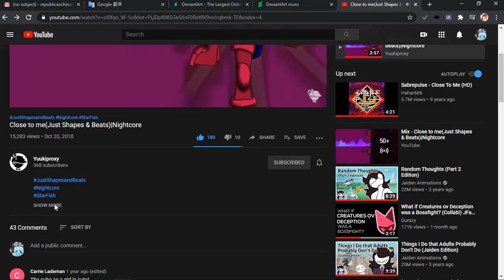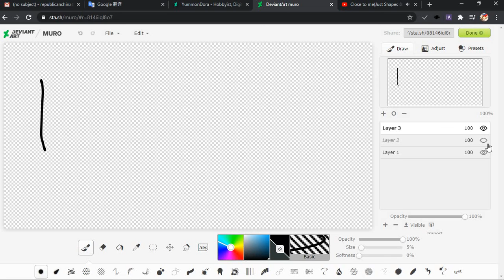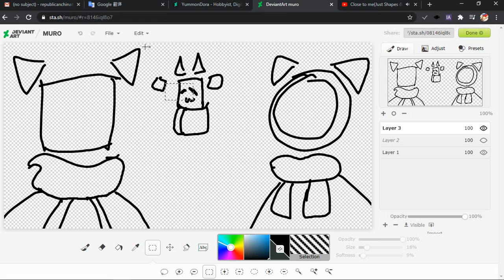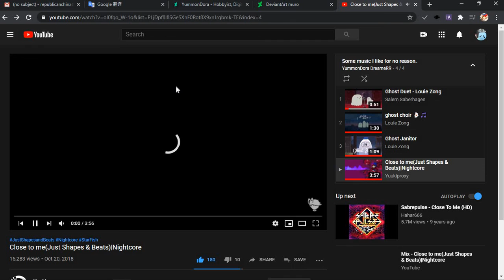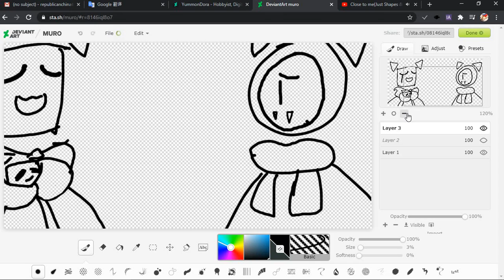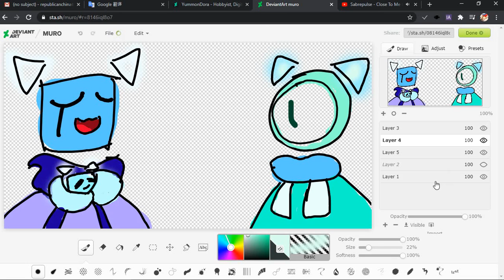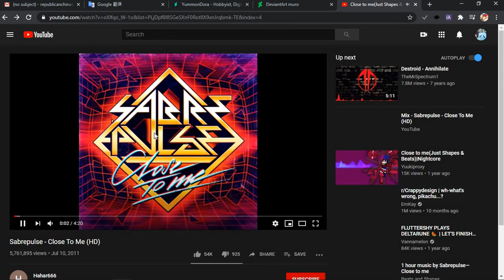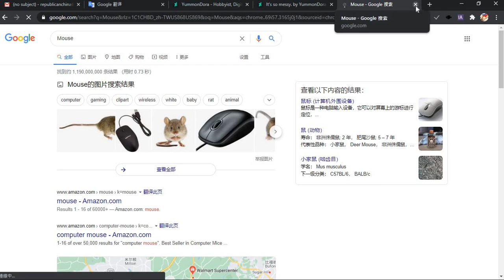Devaintart DA MURO drawing (mouse)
Have a good day to all of yall who read all of this!!!